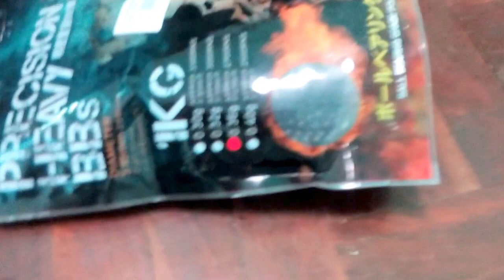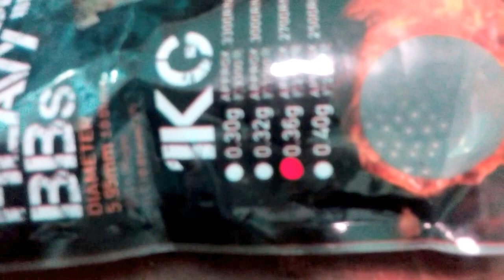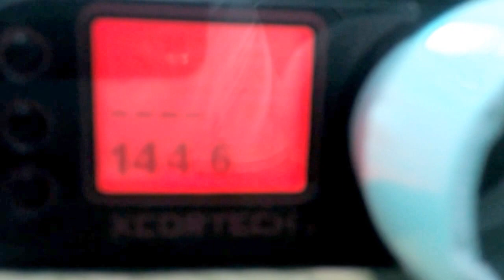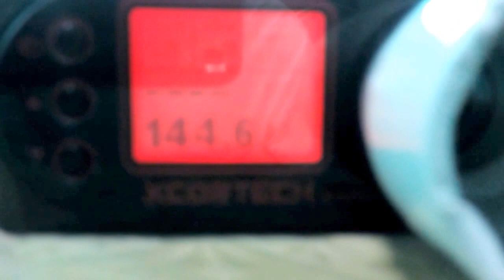【Airgun】WELL MB05, 145m/s 3.7J by 0.36g BB エアガン スナイパーライフル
コメントお待たしてます。
Wait for your comment on this airsoft rifle, thank you!